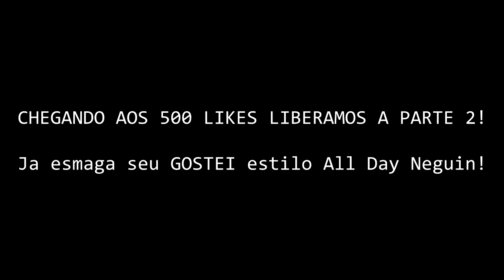#1 Léo Araújo x Jorlan | Atletas vs Mídia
⛺ Produção Audiovisual Gabriel Bernardes. Web Designer

⛺ Contatos para patrocínios e parceiras : @marketingdigital (instagram)

⛺ Oferecimento
Mrstaste | Silveiraosuplementos | Vitobest

⛺ Apoio: Quattor Academia | Darkcyde | JohnnieBurger | Vitalefarmacia Manipulação